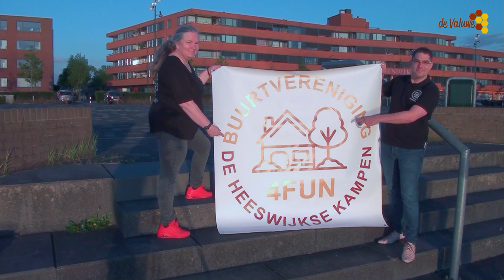De Heeswijkse Kampen '' Viert de Vrijheid ''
De Heeswijkse Kampen '' Viert de Vrijheid ''  5 mei, op de Lavendelkade Cuijk.